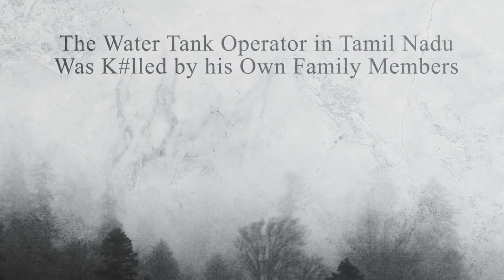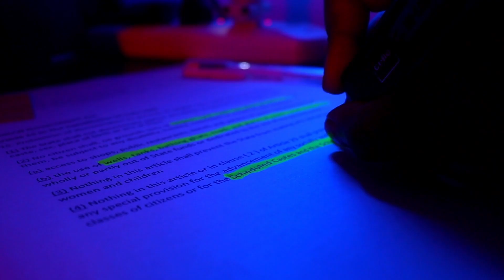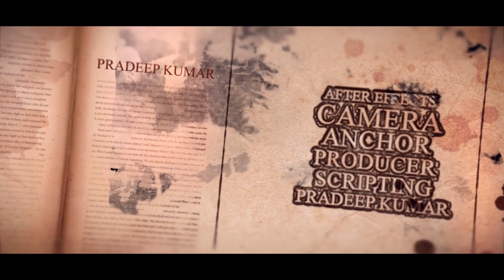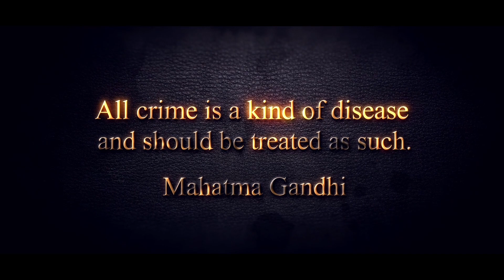திருமணத்திற்கு முன் கர்ப்பமான மாணவி பல ஆண்களுடன் உறவு | Pradeep Kumar